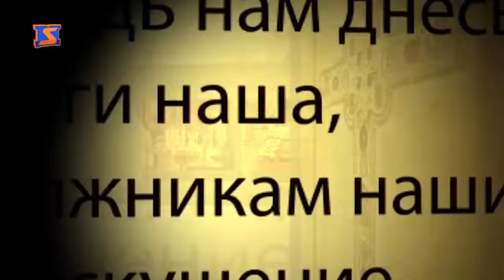Духовне джерело. Випуск за 18.06.2018